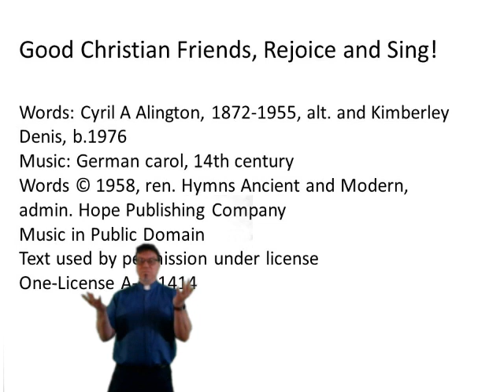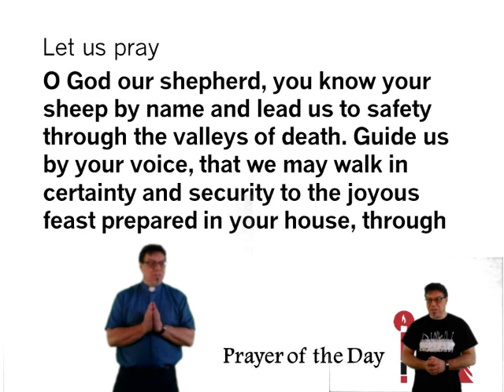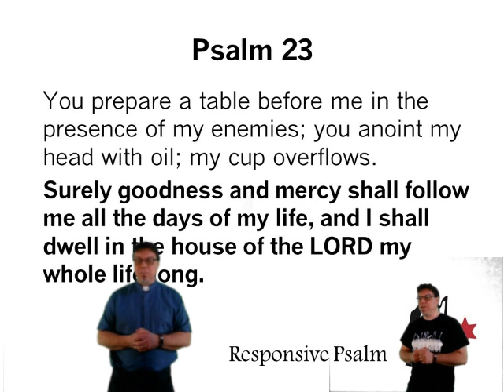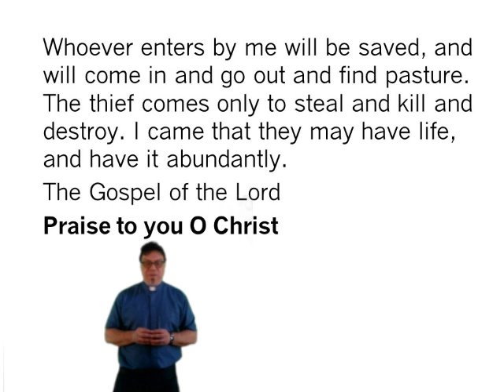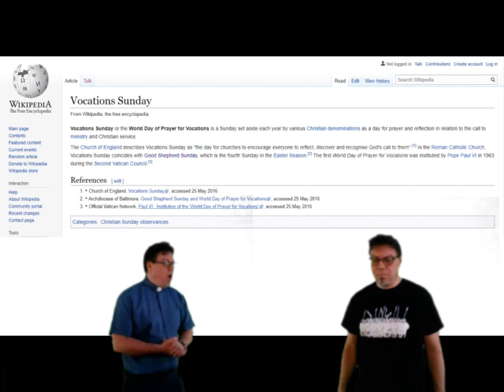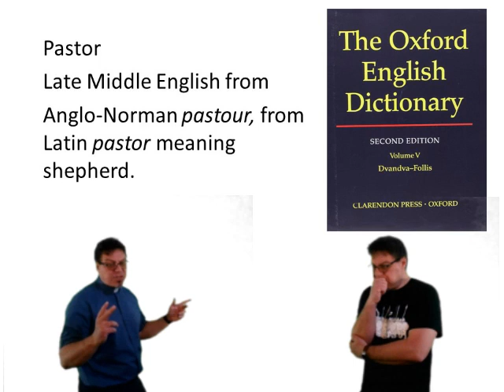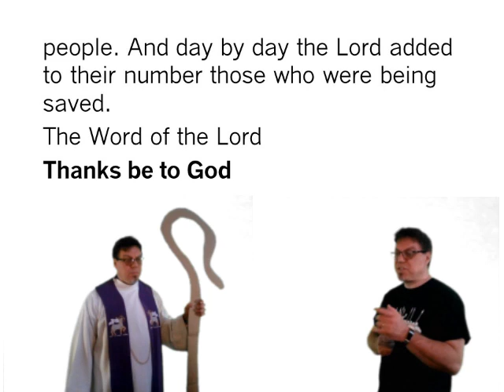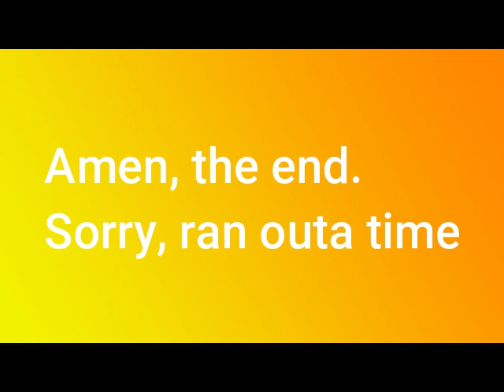Good Shepherd Sunday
Pastor David Melax ponders the meaning of Good Shepherd Sunday in worship with Lord of Life Lutheran Millwoods Edmonton